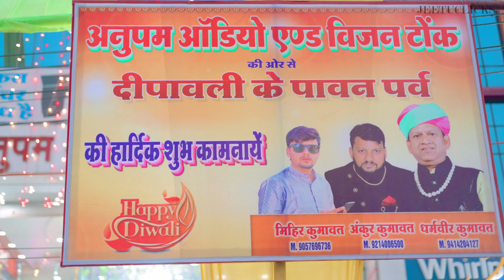Anupam Audio Vision 2k24 || jeetuclicks